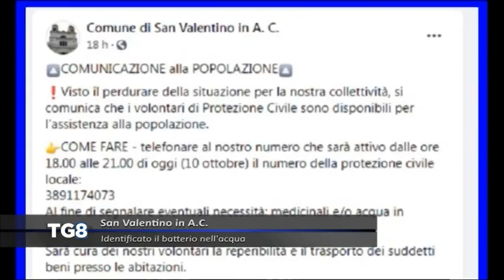San Valentino In Abruzzo Citeriore - Identificato il batterio nell'acqua